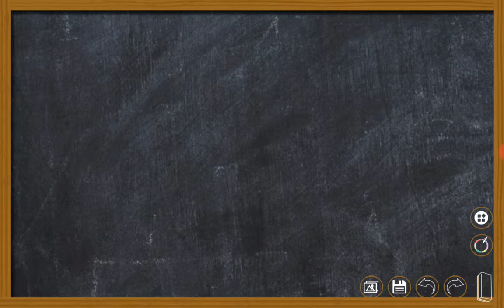Rank making questions || kerala psc ||ഇന്ത്യയിൽ കുംഭമേള നടക്കുന്ന സ്ഥലങ്ങൾ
കൂടുതൽ ക്ലാസുകൾ ലഭിക്കുവാൻPSC അറിവ് എന്ന ചാനൽ നിങ്ങൾ ഇതുവരെ സബ്സ്ക്രൈബ് ചെയ്തിട്ടില്ലെങ്കിൽ സബ്സ്ക്രൈബ് ചെയ്യുക